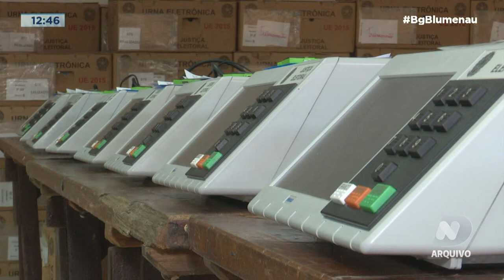Eleições de 2022: SC tem mais de 5,4 milhões de eleitores aptos a votar